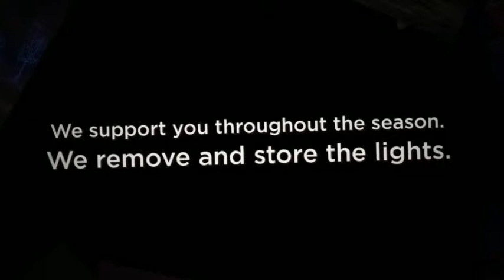Light Installation Company Woodridge IL | Light Installers Downers Grove IL, Hinsdale IL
During the holiday season, we understand how important family time is to you. American Holiday Lights provides a full array of Christmas light installation products and services throughout Chicago which will warm up any home's exterior.

1. We help you design the desired lighting.

2. We professionally perform the Christmas light installation.

3. We support you throughout the season.

4. We remove and store the lights.

WHY HIRE A CHRISTMAS LIGHT INSTALLER?

There are many reasons why you should hire a Christmas light installer to hang your Christmas lights rather than installing them yourself or hiring a non-professional to decorate.

MANY CUSTOMERS REALIZE THE DANGERS AND RISKS INVOLVED IN HANGING THEIR OWN CHRISTMAS LIGHTS.

Christmas light installation can be dangerous, and if you lack the right equipment and experience to install your own lights, you could be unnecessarily risking your home and your own safety. Let our Christmas light installers take the danger out of your holiday with our warranted, insured Christmas light installation services.

HIRE A CHRISTMAS LIGHT INSTALLER! IT IS A CONVENIENT, EASY WAY TO ADD SPARKLE TO THE HOLIDAY SEASON.

Whether you want a simple, elegant look with just roofline lighting and a big sparkling Christmas wreath and garland, or a stunning over-the-top display to be the envy of all your neighbors, our Christmas light installers will take care of it.

Although it’s seldom needed, we will do maintenance on your lighting throughout the season. Do you dread all the work it takes to remove the lights and decorations afterward? We also remove them in a timely manner in early January. You do not need to call and track us down, removal is part of the service!

American Holiday Lights is fully insured and provides a full array of Christmas light installation products and services throughout Illinois which will warm up any home or business.

As the premier Christmas light installers in Illinois we offer professional Christmas light installation, superior customer service, and high-quality decorations and holiday lighting for residential properties, commercial properties, and shopping centers.

CHRISTMAS LIGHT INSTALLER SERVICES:

• Free Estimate
• Front and Facia (roofline) Lighting
• Pre-lit Wreaths
• Pre-lit Garlands with Wire Wrap
• Door Trims • Window Trims
• Tree Trunk Wraps and Canopy Lighting
• Hedge Lighting
• Walkway Lighting
• Removal in January

American Holiday Lights
6813 Hobson Valley Dr, Woodridge, IL 60517

Services Offered: Outdoor Christmas Lights, light installation, christmas light installation, christmas lights installation, Christmas Light Services, holiday light installers, Holiday Light Services, Christmas Light Company, light hangers, holiday light installation, Holiday Lighting Services, Professional Christmas Light Installation, christmas light hangers, Christmas Light Installation Cost, Holiday Lighting Cost, christmas lights installation cost, christmas light ideas, we hang Christmas lights, outdoor holiday light installer, icicle christmas lights, holiday lighting service wheaton, holiday lighting installers, price to install holiday lights, Christmas light service, christmas light business, chicago northwest suburbs christmas light installers, holiday lighting companies naperville, holiday lighting naperville, holiday light installer, outdoor christmas lighting,  professional christmas lights, christmas light displays, professional holiday lighting installation, outdoor holiday light installation, christmas lights, outdoor holiday lighting ideas, hiring service to put up christmas lights, outdoor holiday lighting contractors, business lighting, custom holiday decorations, christmas light installer, Christmas light estimate, installation of christmas lights, hanging christmas tree lights, outdoor christmas light installation in naperville il, professional christmas light installation, light pro installers, hanging xmas lights

Service Areas: Woodridge IL, Naperville IL, Bolingbrook IL, Aurora IL, Lisle IL, Darien IL, Downers Grove IL, Westmont IL, Hinsdale IL, Palisades IL, Lemont IL, Romeoville IL, Plainfield IL, Orland Park IL, Burr Ridge IL, La Grange IL, Oakbrook Terrace IL, Oak Brook IL, Glen Ellyn IL, Wheaton IL, Warrenville IL, Winfield IL, West Chicago IL, Lakewood IL, Aurora IL,  Eola IL, Romeoville IL, Lockport IL, Joliet IL